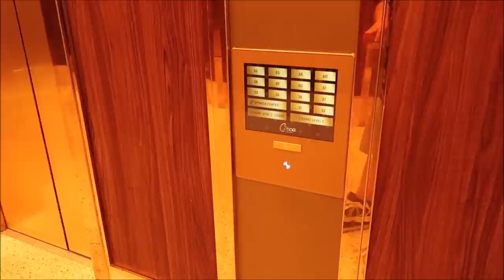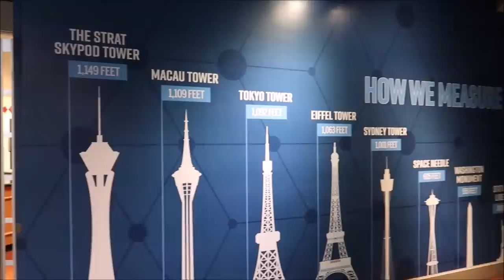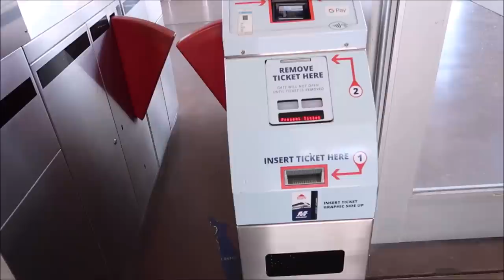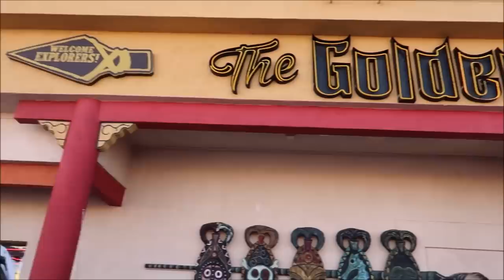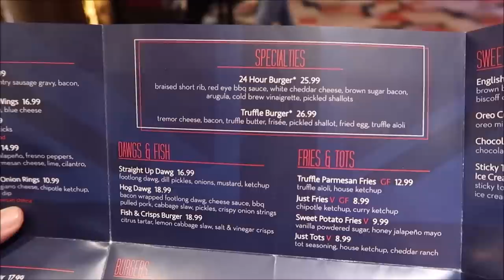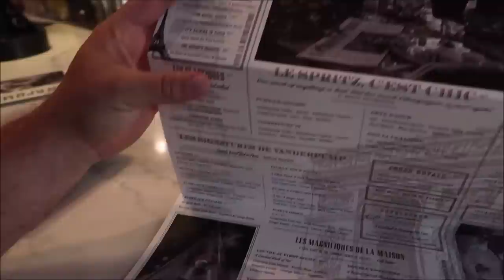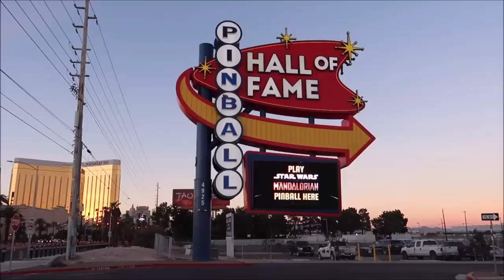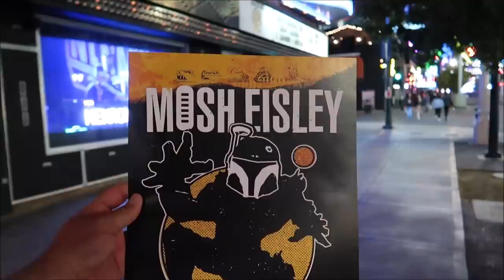My First Time In Las Vegas | Pinball Hall Of Fame & Punk/EMO Star Wars Party | Gordon Ramsay Burger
RSVLTS is thrilled to announce an ongoing partnership and collaboration with one of the coolest dang parties that ever existed, one that we’ve been hoping to join forces with ever since we heard of its existence during our last Kessel Run: MOSH EISLEY

Thank The Maker, amirite? Well, actually, yes. Yes, we all can thank the maker, because Mosh is also hosted by one of the best gosh-darned podcast

0:00 Intro
2:00 Circa Room Tour
5:37 Visiting The Strat
10:53 Riding The Monorail
13:52 The Golden Tiki
17:40 Gordon Ramsay Burger
21:14 Tipsy Robot
24:42 Vanderpumps
26:39 Las Vegas Sign
27:22 Pinball Hall of Fame
31:56 Mosh Eisley

Name
H M Garza
Justin Carr
Brian Rutter
Shana Davidson
Elizabeth Qersdyn
Trish Lancey
dstein3211
Joyce Snair and Luc Vaillancourt
SwimOffWI
Chris Church
Alraihani Fam
Robert Bonomo
Jorden Whiffin
NiniLee
Kirsten Perez
Stephen Claiborne
Jeannette Mann
Nicole Vega
Vince Strazzabosco
The Zolls
Nicola Johns
Bryan Harris
Werner Family
The Campbells
Judy Casteel
Danielle Santos
Jill Keppeler
Laura Tancrelle
Rachel DeIeso
Rich and Donna Oney
Denise Livingston
Francine England
Logan Lannoo
Devon Culbreath
Danielle
Kate Viles
Jordan Richards
Karen Diaz
Amy Harmon
Sandy
Jennifer Smith
Laura Colebrook
Mindy Woon
Emma Forsythe
Chris Summers
Peggy Camacho
Dennis Glasberg
Sean Frawley (Monorail Central on YouTube)
LK
Kristi Hall
Colin & Lisa M
Lucy Bartholomew
Jenn Kopesky
Mary Barrette
Ames Ready
Chris and Libby
Jacqueline Kent
Sean P Moran
Travis Detrick
Mike & Margo Montgomery
John Almstead
Garrett & Tammy Hayes
Nakasato Family
David Forrest
Kisha D
Tricia Trotta
Terri Carter
Taylor Retherford
Neil Baker
Andreas Beer
Stephen Eliasson
Paul Frentz
Chloe
Greg Perrine
Nathan Parrish
Tray A.
Julie Lavalle
Angela Kulig
Matthias
Clinton Gentry
Melissa Flores
Henry & Paula LeBreux
Shona V
Howard Lieb
Natalie Ardisson
The Doody Family
Erik Dorr
Lori Quattrocchi
Michael Craft
mark mecca
Nicole Tieso
Tyler morrow
Rebecca campbell
Brian Schwenk
onetimeuser
Roberta Biallas
William Liley
Jacob Williams
Joan Cheng
Sally Slater
Pat Ames
Timo Wischnewski
Sharon and Mark Berman
Stephanie Seul
Deborah Ciresi
The Fords
Tanya Boots n' Pants
TheCubTech
KLares
Janetelise
Missy Theresa
Barry & Pam Murphy
Lisa Landry
Darren Neely
Kelli McCain
Gaynor Smith
Mick Purkiss
Jim Huggins
Randy Jamerson
Barry Wallace
Shelley VanRenselaar
Jeff M
Nicole Curtis
Gerald
Emily McCoy
Fran
CS
Mario Rossi
Julia Long
corvette19690
Meredith Leonard
Momma_Lisa1969
Martha Fletcher
Judy Salatino
Sandi Jerome
Ken Lachman
Aida Figueroa
April Napper
Andrew
Sean Rogers
Bryan Vacinek
Josh Rinehart
Kevin C
rachelldanielle
Bill Serratore
Daniel Brough
Jackie Gohl
Makaria Chthonic
Benjamin Haley
Kip G Meseck
Peter Mackey
Bob Hicks
Mike Ferrell
Darren
Jef
Steven Gray
Mackensey Kubina
Aimee & Ryan Ebner
Andrew Tait
Tobi Scaggs
Tim Komosa
James Aiken
Mary Gater
Ty Ty Bear
Jason Zak
Michael Wheeler
Keith and Pam Thomas
Frank Corey
Mellie Moo
Mandy Felix
MCW T-Bram
Jeff MacConnell
Shannon Blakely
Lisa Orr
Ed Chapman
Jacqueline Anzuini
Anne Bay
Annie Garrison
Richard & Kathi Baumgarten
Bill Byers
Robert Summers
nancy mccombs
Rita Lee
Susan Poynton
Brittany Karsten
Timothy McDonald Jr
Lisa walker
Sandi Wooley
Lisa Desilets
Kelly Gazzola
Shelley Powers-Pearson
wrenthekitty
Andrea Luttrell
Kelli
Sharon Langone
Michele Lardou
Maja Christensen
The Hakuna-Mock-tatas
James Steffenson
Emma Still
Alma Steinhilber
Melanie Watson
J L
Corinne
beelsberg
FlynnLives
Terry, Tina, James and Adam Moore
Shaun
DOM
Tonya Gust
Al Bob
Lauren Youngberg
Pam and Greg
Jackie Pillinger
Dan Hatfield
Elissa Schmidt
Liam and Polly Jordan-Martin
Jeff Renfrow
Andrew Singer
Karin Misdom
Andrew Frueh
Catherine&Chris
Marcie Lee
Stephanie Wheeler
Jonathan Wyman
Alexondra Lee
Ron Fox
Tracie Hess
Lee Taylor
Mark Iori & Cindi Gray
Rebecca Anderson
Jenny Walter
Ashley Short
Jon May
Sara Knight Henthorn
Lisa A
Jenni
Rona and Don Golfen
Heather Ludwig
Bobby Tyning
Sarah
The Williamson Family
Sherman_117
Ashley Whitaker
Stacie Webster
Patricia Jean
Joy Frye
Blake McAskill
Britt Graves
Chris and Kim Bond
Chris Yobb
Arthur Childs
Jessica Fox
The Zimmermans
Mike Wennmacher
Prinsez54
Bobby Preteau
Chad Jennings
Stacy Ludwig
ERNIE NOLTE
Mike Elliott
Tina Spicer
Mickey is My Spirit Animal
Edward Williams
Kayla Barnett
Kristi Mikle
Ann Kennedy
Jill Burns
Shane Hebert
Christine Beebe